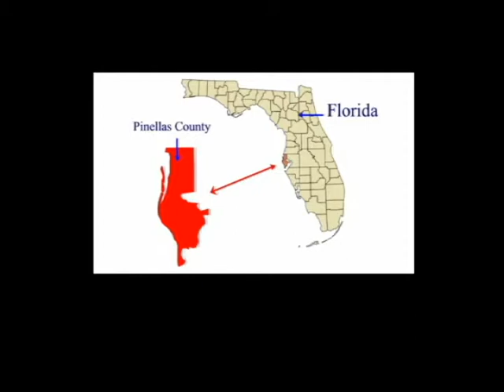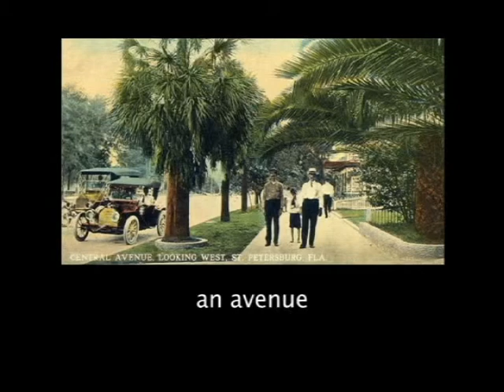Pinellas County 3 - Vocabulary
Words to learn: city, county, state, country, road, street, sidewalk, avenue, north, south, east, west, block, mile